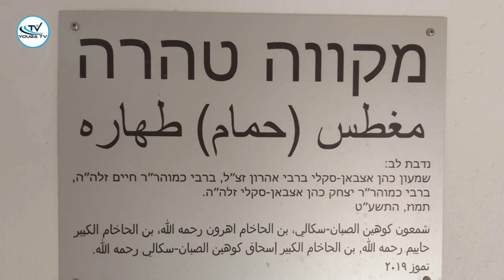مدينة دبدو تحتفي بالفنون المحلية وتاريخ اليهود في المنطقة